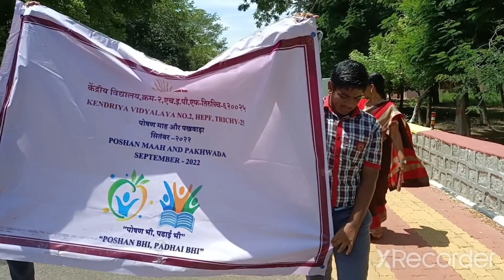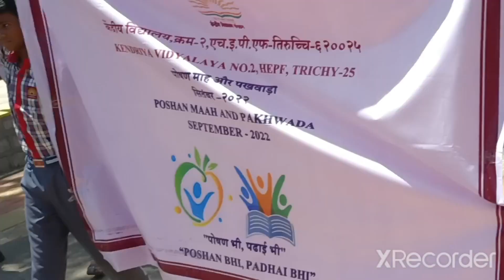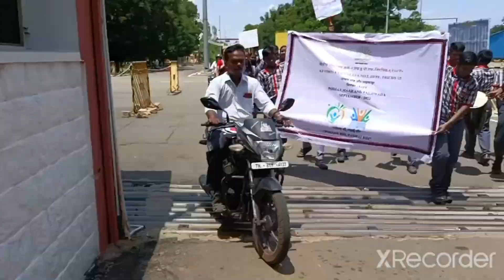Rally | Nukkad Natak | Sensitizing public | Importance of Millets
Rally Sensitizing Public Nukkad Natak/Street play on 'Importance of Millets'